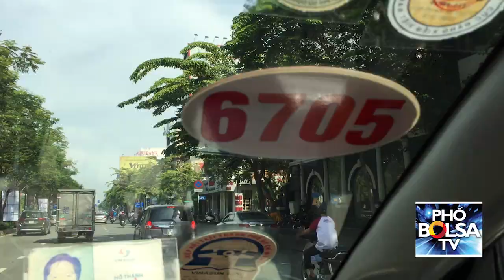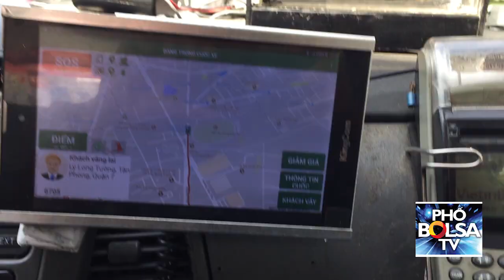Tài xế taxi VINASUN kể chuyện khách để quên đồ